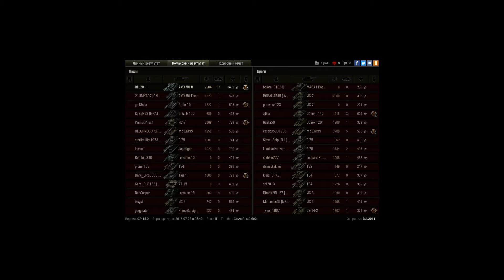AMX 50 B, Эль-Халлуф, Стандартный бой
Игрок: BLL2011